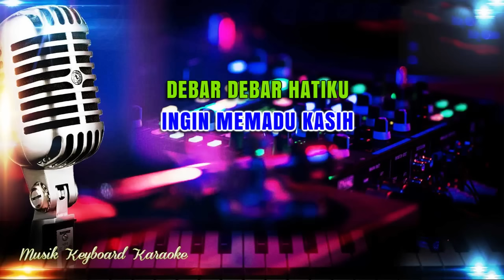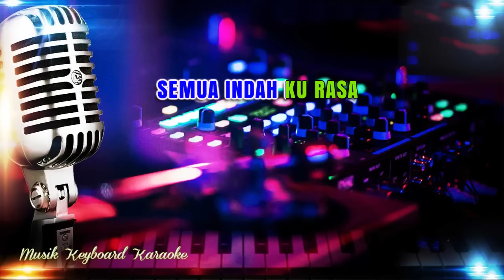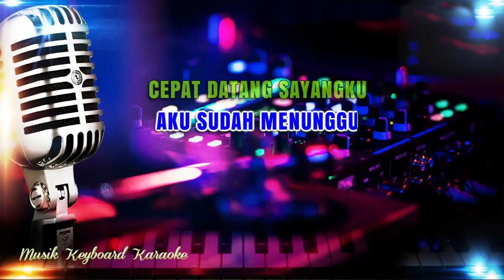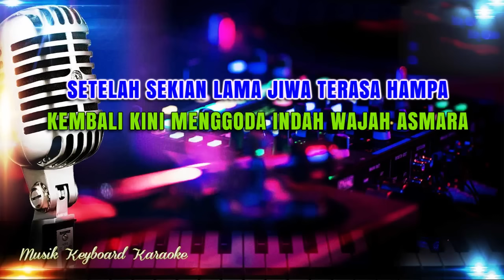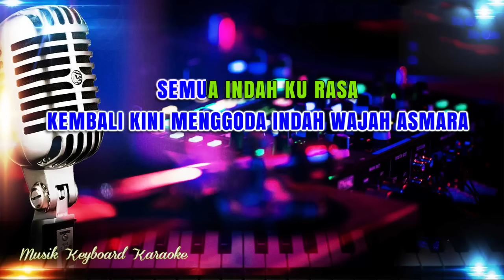Asmara Karaoke Tanpa Vokal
Karaoke Lirik Tanpa Vokal Asmara Evie Tamala